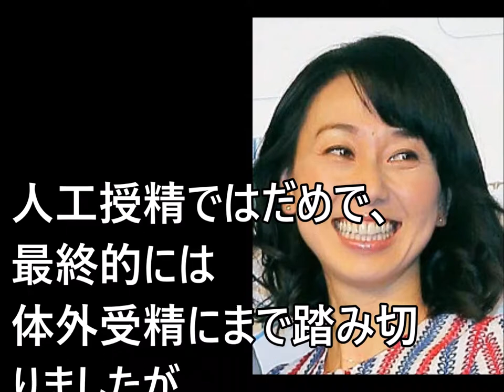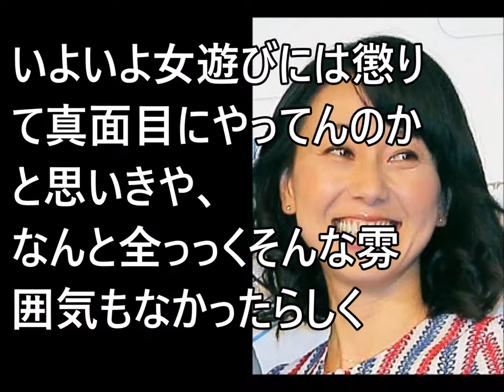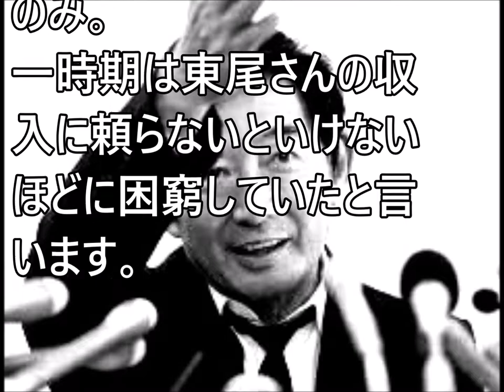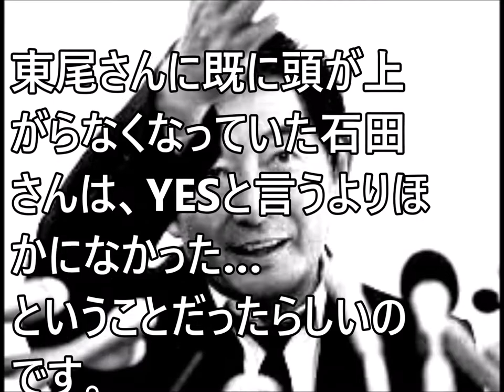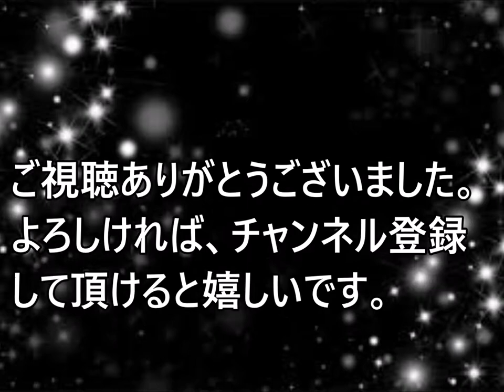東尾理子、夫婦不仲説もあるのに第三子妊娠！その背景に夫婦の微妙な関係も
◆東尾理子関連動画◆

【東尾理子】「ＴＧＰ」と命名した６年半にわたる不妊治療…来年４月第３子出産へ【芸能・ニュース速報】